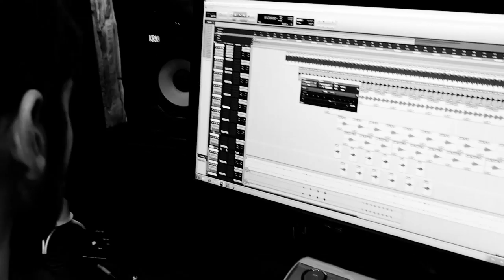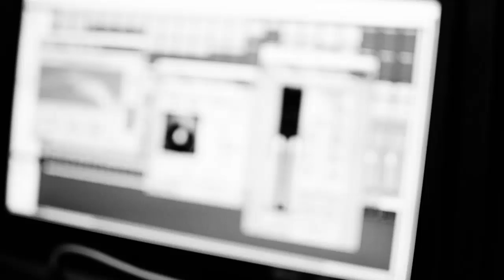Follow The Compass - In Studio - Recording Session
Follow The Compass - Imagination (New Album - 2014)

Bass Guitar + Piano - Ambient / Instrumental / Post Rock / New Age / Music

Bass - Tune TWB-4 Classic (Japan)
Strymon TimeLine Delay
Boss RC-30 Loop Station
Electro-Harmonix Cathedral Stereo Reverb